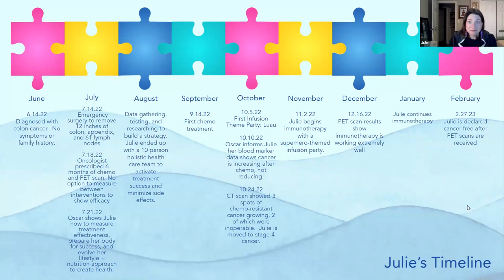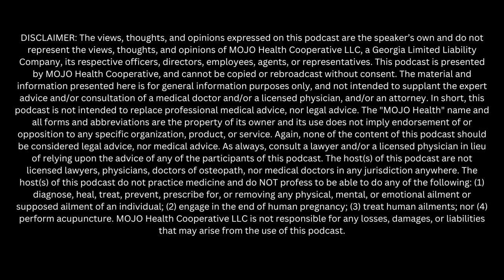#18 The Strategy Builder w/ Julie Stevens and Oscar Sierra, L.Ac.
Join us on a transformative quest with the remarkable Oscar Sierra as we reveal the origins of the MOJO Health Holistic Strategy Builder This strategy builder is designed to allow the average cancer patient to develop a complementary treatment approach in minutes versus months.  How do we do this?  By bringing together resources from experts around the globe on how you can heal the core health issues that create disease to begin with and prepare your body to reduce the likelihood of side effects.

The MOJO Story began on a beach in Mexico where Julie was vacationing at a music festival during cancer treatment and she realized she could share the formula for healing with all.

This episode weaves the tale of how personal resilience and sophisticated data tracking intertwine, leading to a pioneering strategy builder that promises a newfound harmony between age-old wisdom and modern medical science. We're not just talking about surviving cancer; we're talking about thriving in spite of it. By sharing our collective wisdom, we hope to transform the cancer experience, making side effects a thing of the past.